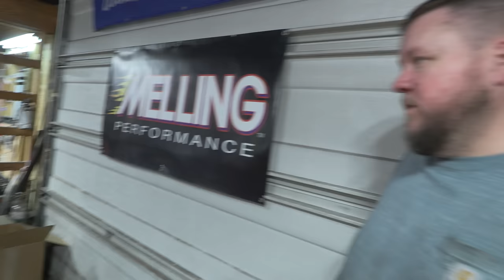Tommy’s S-10 is making a Comeback!